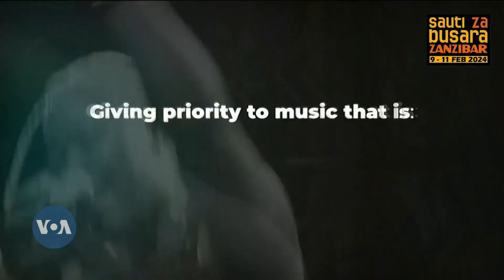RM on Africa 54